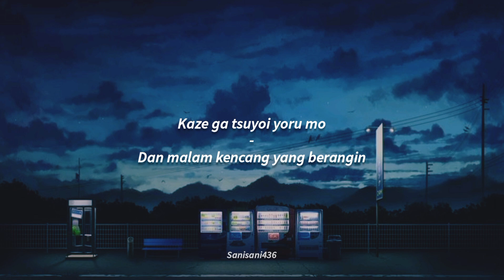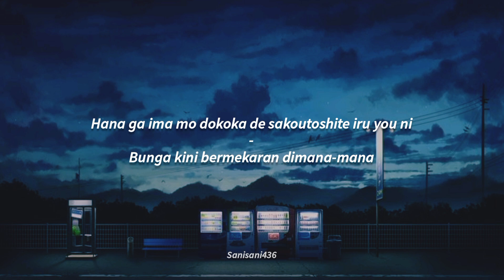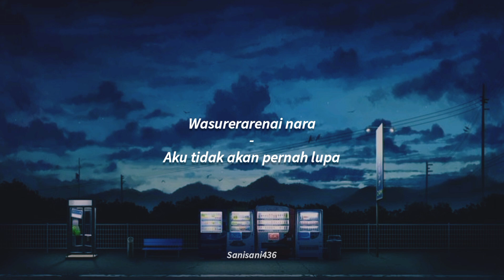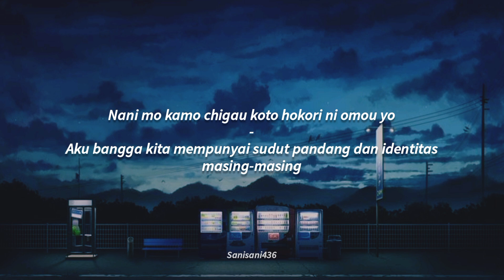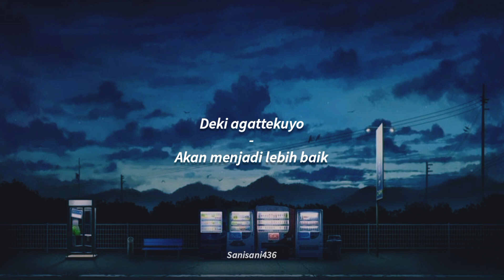SUPER JUNIOR - WAY [LIRIK SUB INDO]